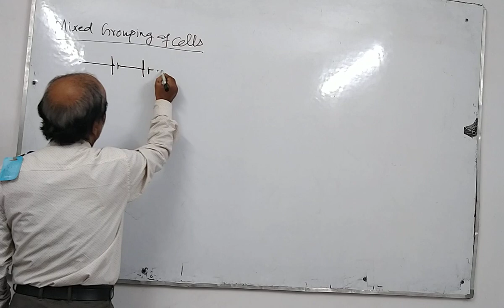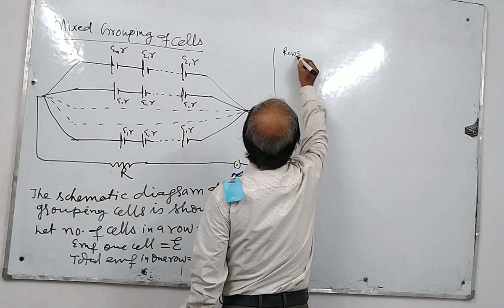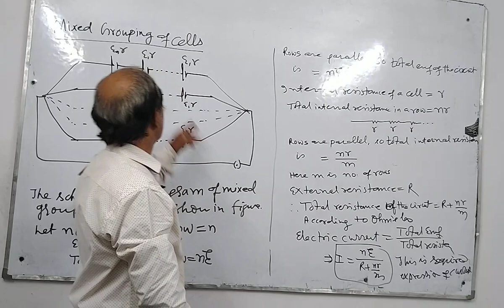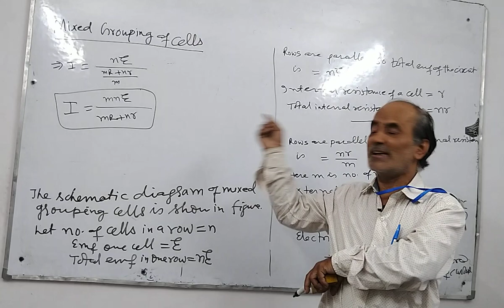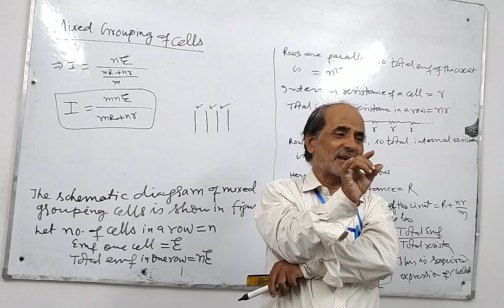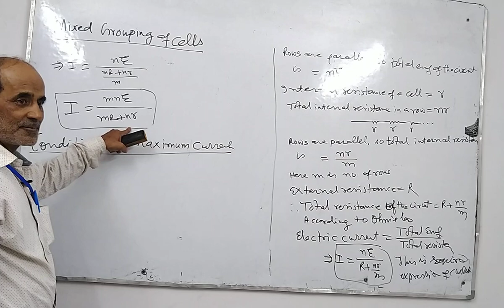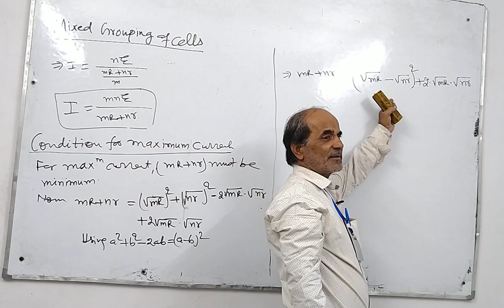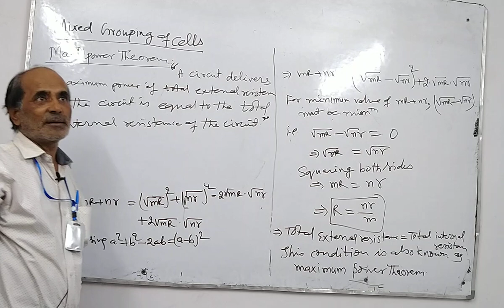mixed grouping of cells | lec 11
mixed grouping of cells
mixed grouping of cells class 12
mixed grouping of cells class 12 physics
mixed grouping of cells class 12 bdgurukul

combination of cells in mixed grouping

cells in mixed grouping

 definition of mixed grouping of cells

expression for current

derivation of an expression for current

why do we connect cells in mixed grouping ?

expression for equivalent internal resistance

total emf of the circuit

total internal resistance of the circuit

total resistance of the circuit

condition for maximum current

maximum power theorem

physics

Class 12

cbse icse bseb all boards neet iit-jee

current electricity

lecture 11

B.D.GURUKUL